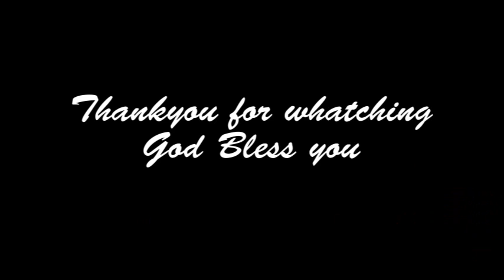Easter Sunday service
This is our Easter Sunday live service with Rev. William Maende